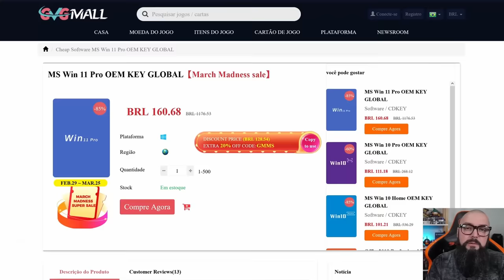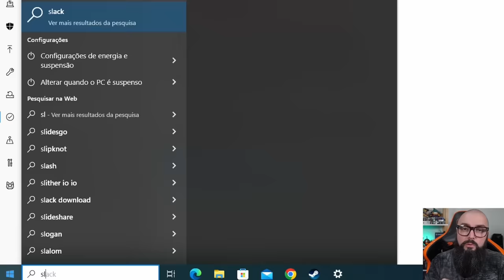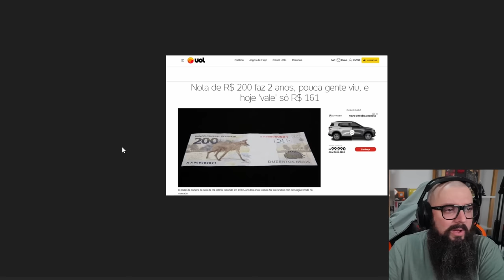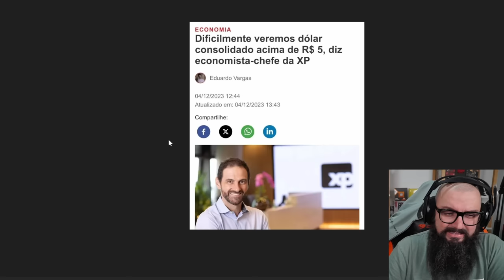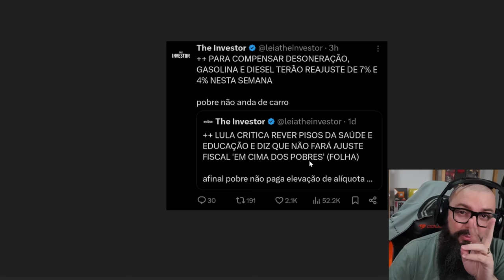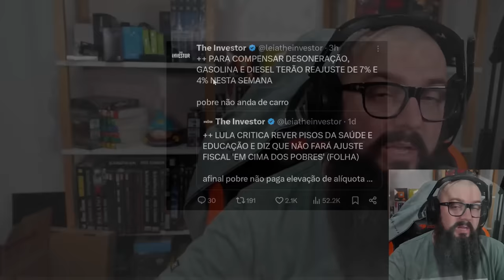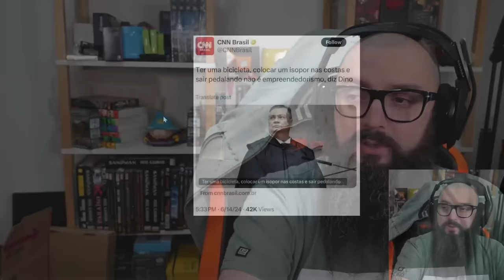Pelo Menos Temos o SUS !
Intro: 0:00
AD GVGMall: 0:43
Continuação do Vídeo: 1:47

Agradecimentos Especiais para os membros do canal:

Founders Edition

Murilo Pinto
ludian lima
Cláudio C G Jr
DarkScorpyon
Breno Rodrigues
Abner ryan
Ale
Spartan
Korosenai66
Bitconnheiro Kirk
Canal do Coruja
Tiago Fraga
Oc Ricci
Raick Pavanelli
Gillyzinha Mew Lives
Leonkillbots
Augusto
Gustavo TM
Washington Junior
Jorge Nascimento
André Rodrigues
Daniel
Cat
RodNero
Mauricio Campos
Elderecj
Matsuki
Henrique Goffi ( Sh4co)
Lucas Genari
Pedro Henrique
Luan

Nitro Boosters:

André Rodrigues
Bitconheiro Kirk
Iscalcio
Washington Junior
Zophar
InforterGamer Daniel
Lucas Senne
Ewerton Luiz
Marcos/Lord Guerreiro
Enzo Alnornoz
SrFletcher
Geonizeli

Benchmarker Xtreme:

Lucas Genari
Rodrigo Freschi
David Nunes
SIDNEI CAVALARI
Christopher Souza
Rodrigo Andrade
Juan Marraiso
Marlon Zamboni
Felipe Saes
Mahane
Fernando Freitag
Vinicius Frederico
Sr. Judas
Gabriel Fhalathory
in Perspective
Arthur
lucas
Mauricio Campos
Bison
Jefferson Souza
André Baboim
Juliano Limana
Jonathan Alves
Lucas Diego
André Feuzer

Benchmarker Pro

NPDino
Dax 017
marcelo kaoru fujimori
Kemuel Levy
Ewerton Luiz Oliveira De Assis
Rafael Nunes
Matheus De Oliveira
Thamiros Souza
Leonnardo Verol
Michael GnFnR
Ric Reborn
realzao zueira
Jerry
Islaion
João Francisco
WillAvelino
Octavio Beired
Vinicius Aguiar
Vagner Trabach
Lian Parma
Andrei Andrades
Mairo Vergara
Fabio Madeira
Guilherme Solda
Zelza
Sequim
wilson c. sombini
Elderecj
andre sousa
Felipe
DavidJuan999
Ricardo Dealtry
Reginaldo Dias
Filipeeo
Mateus Barboza Schmitt
Edne
Leandro Kopp
Evaldo Neto
Guthe Batista
jean victor
dgaglioni
Sandro Jacobsen
Emmanuel Damiani da Silva
Doraemon Tupiniquim ®
BLACKZZILLA
Leandro de Souza Silva
Tech Racer
Vinicius Cardote
Lucas Bido
Fabio Pires
John Marston
Robert Alves
Josiel
ja brazil
Luiz Augusto Lanznaster Cruz
Paolo Porto
Felipe Greghi
Gabriel Brito
canal vando guarulhos
Pedro Martins
Lucas Matheus
CRISSAB
Francisco
Antonio Padilha
Adriano César
AleX Schmidt
Jonathan Santos
Alberto asc
Jefferson de Sousa
Mateus Ferreira
Phelipe Newark
Guilherme C
Tomás Lessa
Breno Henrique
Antonio Cari
Davi Elesbão
Matheus Lopes
Lucas BT🦎
Subfirefox
Lívia Heckert
Faberlorde
bernardo linck
Rafael Ferreira
Gustavo Faqui
Levi Santos
Leonardo Santos
Leandro Miranda
Gabriel Almeida
Henrique Haker
Kalpiter Panarini
Gustavo de Toledo Siqueira
F14
Alex Dex
Rodrigo Felix
Nambus
UnlikeMax
Michel Filipe
Luiz Gabriel Righetti de Campos
Sad Man
Breno Chagas Abilio
Renan Micheletti
Paulo Netto
Alegrando o mundo
Martinxt
donath santos
Carlos Henrique
Everton Ferreira
Mateus Henrique
Pedro Ivo
Rafaell '
Bagualizador Bagual
Gabriel Luiz Turatti
Guilherme
Kazuki
Mendez F7
Filho da Pãe
Ricardo Wagner
jefnorris
Roberto Sousa
Keyderim
Luan Silva
Marcos Aguiar
Fabiano Lira
Aristides Lemos
Alessandro Moreira
Matheus Zaidan
Matteus Abadia
Marlon Scherer
Jorge Alex Moreira Garcia
Gabriel Pires
Neo Matrix
Gladyoz
Esdras
Celso Luis
Anderson kertischka
gabriel llucas
Adhonis
CiroVisC
Tiago Klein
FerreiraM32
Júlio Oliveira
Jaelder
Lucas Mendes
Walter Souza
❤ Vips
Rômulo Cassius
Mauro Sergio Lima
levi storm
Adriano Correa Rodrigues
Gabahulk
Fanfa Xracing
Charles W
William
wilbartender
Danilo Bandeira
Wilson Cipriano
Rafael Celestino
J K
Neto
HorusREY
Danilo V. Costa
Alan Henrique
Thiago Vieira
sacidash
rafa el
CriiisLUL
Bruno Fernando
H I G H M A X
anderson santos
Gilson Carlos Costa
Rafael & Suzi
Marcos Huo
Tempo é dinheiro
Denilson Márcio
Anastaciasheep
Roger That
Luiz Eduardo
É sobre isso
Felipe Santos
portal anti-pt
Kelvin
Denis Luna
Fernando S Medeiros
Jack Solid
Alex Nascimento
TechSmart
Shalon Serpa
Luís Henrique
Barros Games
Satoshinork
Ryzen
Esqueleto
JeanCarlos
Mario Luiz
Guido Laino
design of modern life
Libets Libets
eum3
Jefferson Souto
Renato Alcantara
Igor Alves
Samuel
Decio Alexandre Sberni
Augusto Neto
Bruno Bettim
João
Cleuson Rodrigo
Marcos Medeiros
Raian Collyn
Caio Ipácio
Rodrigo Nakabayashi
Muffin
Kelvin Souza
Carlos
Stark Jr Gamer
Jameson
Lucas Menezes
Lucas Thielke
Francis Burgdurff
Yaagyu gisensan
tecnico
Henrique Lima
Otavio Holz
Ademar_A. Meienberger
warren buffett
Guilherme play
Vinicius
Doutor Texugo
Geison Ramos
Marcelo Rosetti
Felipe pereira
EAugusto
João Gabriel
Nezumi Tiny
Dan Borges
Marco Aurelio Oliveira
Lopes
Free Society
Jonathan